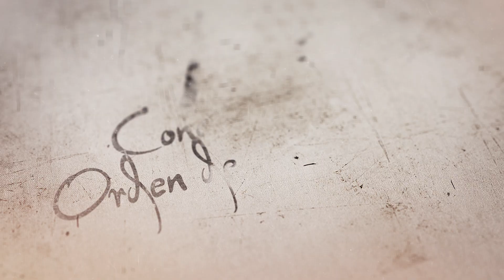Sor María Dolores Pérez MONJA DOMINICA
"Orar predicando en el silencio".

Conociendo a la Orden de Predicadores.

Entrevista a Sor María Dolores Pérez, monja dominica del monasterio Sancti Spiritus (Toro)

Sor Mª Dolores explica cuál es la misión de las hermanas contemplativas en su monasterio.